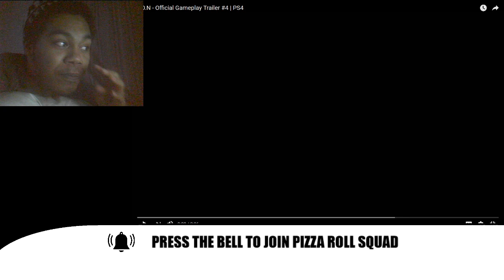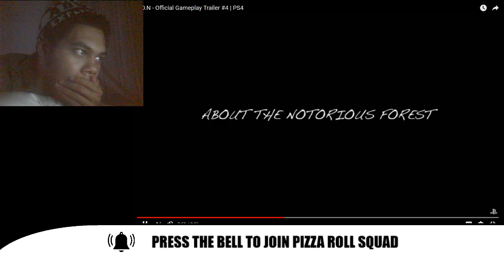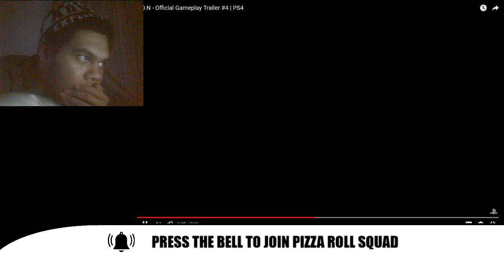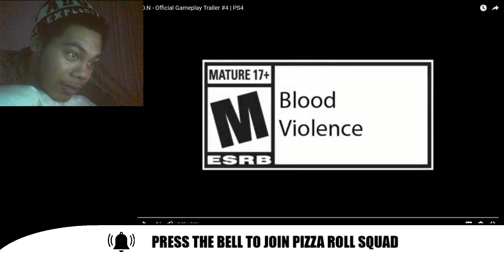S.O.N - Official Gameplay Trailer #4 Reaction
S.O.N - Official Gameplay Trailer #4  PS4 Reaction
in this trailer we learned s.o.n stands for southofnowhere
courage the cowardly dog anyone..
this video shows some s.o.n gameplay
im now working on my s.o.n trailer analysis
and will have the s.o.n trailer breakdowns done son i hope you guys liked the reaction